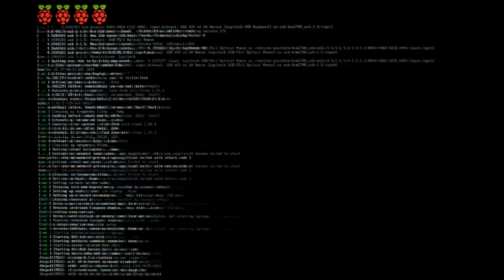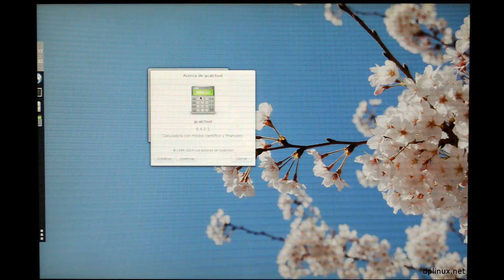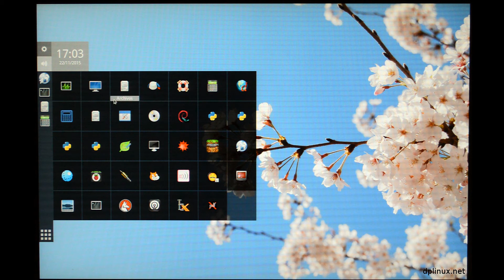Maynard (Wayland) en Raspberry Pi 2 - hardlimit.com